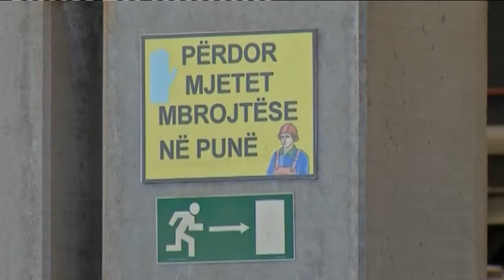English News Edition, 05 Februray 2015- Ora News